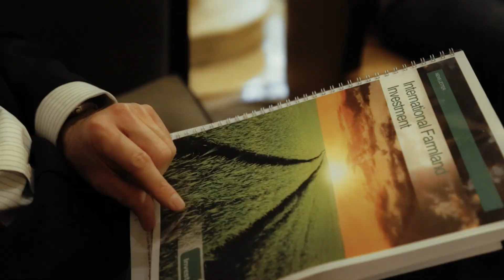DEAD DONKEYS FEAR NO HYENAS - Trailer